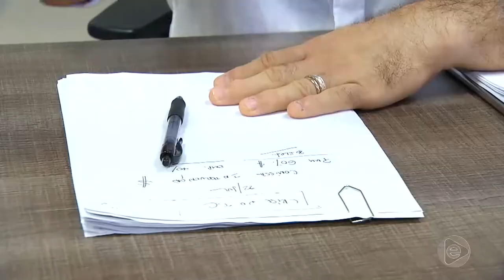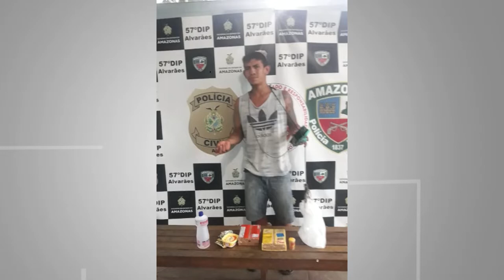6 Horas Notícias – 13 12 2019 03º Bloco